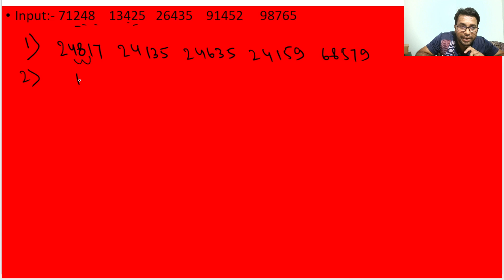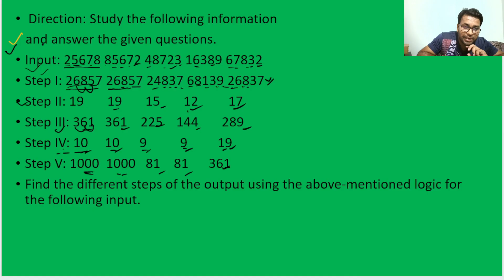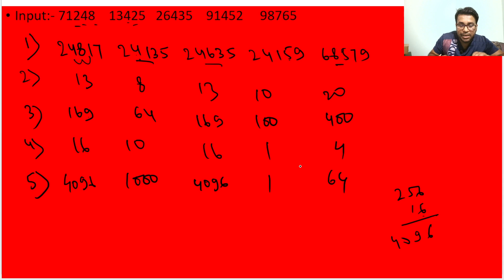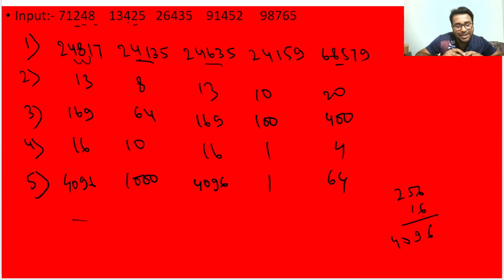MAINS LEVEL INPUT-OUTPUT | CRACK MAINS EXAM | SBI PO MAINS | IBPS PO MAINS 2023 |REASONING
MAINS LEVEL INPUT-OUTPUT
mains level question
mains level INPUT-OUTPUT for sbi po mains
sbi po mains INPUT-OUTPUT
ibps po mains INPUT-OUTPUT
how to crack mains exam
how to crack bank exam
sbi po kaise crack kre

reasoning Class
reasoning by ankur chaudhary
reasoning by Nitish sir
mains level Class by Nitish sir
Nitish sir reasoning classes